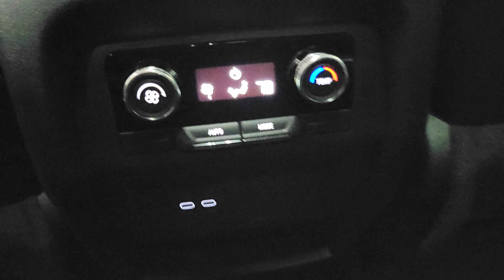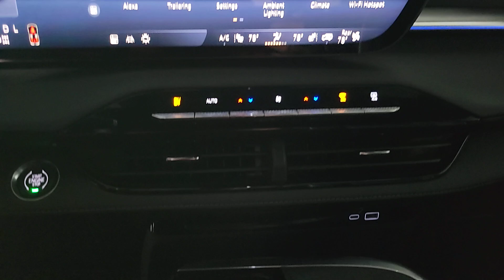2025 Buick Enclave Preferred Prescott, Flagstaff, Phoenix, Bullhead City, Havasu AZ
New 2025 Buick Enclave Preferred available at Findlay Buick GMC Prescott located in 1006 Commerce Dr, Prescott, AZ, 86305. Servicing the Prescott, Flagstaff, Phoenix, Bullhead City, Havasu area.

Get into a car with value, the   2025  Buick Enclave. The midsize Enclave delivers safety, luxury, responsive performance, and the latest in creature comforts, all with the can-do attitude of an SUV. The following are some of this vehicles highlighted options: Heated Steering Wheel